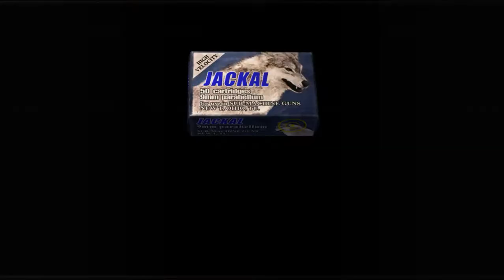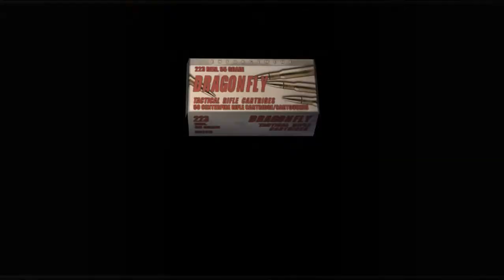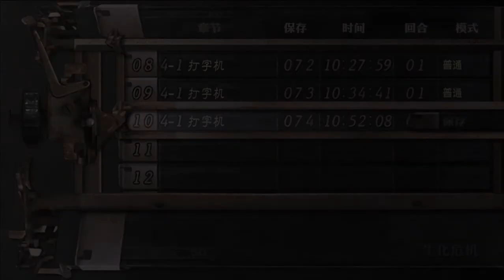Resident Evil 4 HD Normal Mode First Time Gameplay CH.4-1, Part6